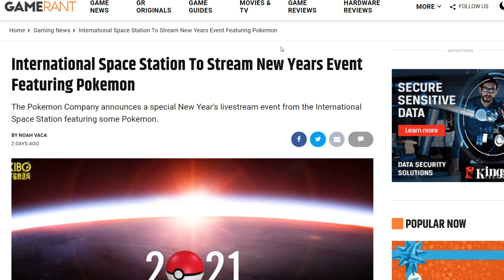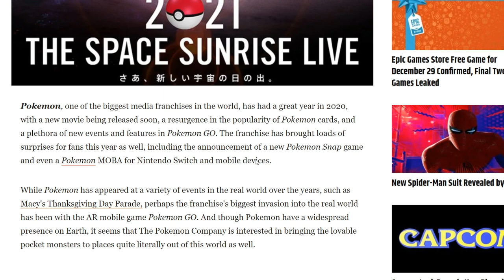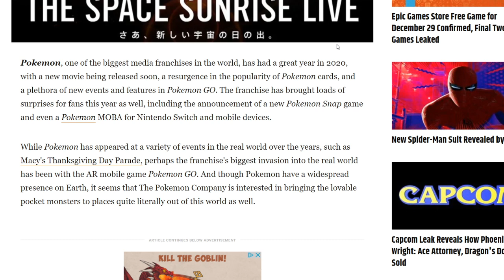Pokemon Space Announcement: Deoxys Goes to Mars?!?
this is an unconfirmed story